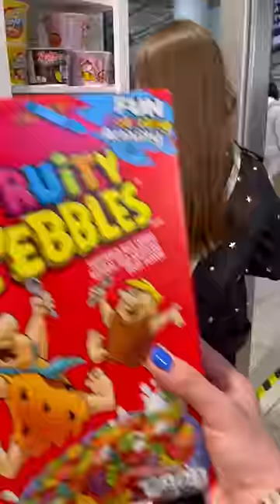Беспроигрышный челлендж😍данетчеллендж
МОЙ ТЕЛЕГРАМ И ВК

ЗАБЕГАЙ К МОЕЙ МИЛОЙ СЕСТРЕНКЕ НА КАНАЛ, если любишь посмеяться🤣👇🏼

Sofi Shine - канал с видео для детей и родителей, где Софи со своей сестрой Милашкой веселятся, устраивают челленджи, готовят с мамой, танцуют и модничают.